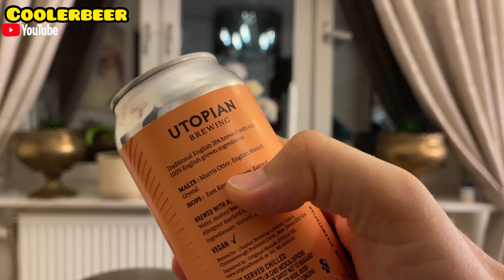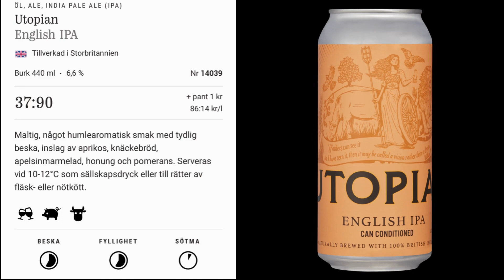Utopian English IPA 6.6%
Brewed with Maris Otter, English Munich & Crystal malts
Hopped with East Kent Golding & Earnest